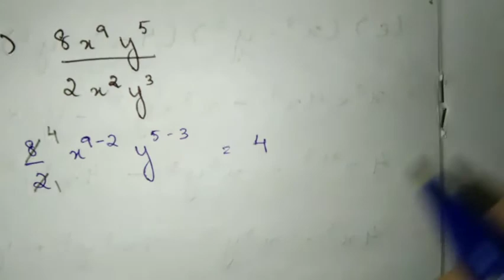Class 8: Algebraic Expressions Video 18 (Division)